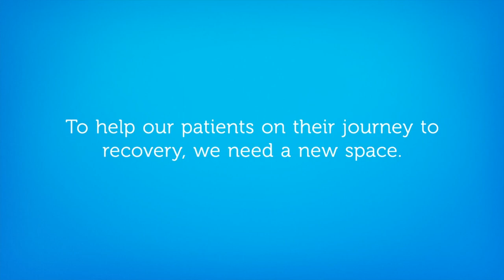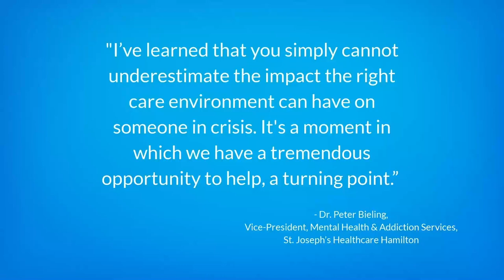Building A New Home for Emergency Mental Health Care at St. Joe's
With millions of Canadians now facing job loss, economic struggles, and increased feelings of stress, anxiety, loneliness and depression, the need for emergency mental health care has never been more apparent. St. Joe’s is home to our city’s only emergency mental health service for people aged 17 and over. Over the past decade, demand for this service has increased by more than 60 percent—more than any other clinical program or service we offer at the Hospital—and that was before the COVID-19 Pandemic and its many impacts were felt by our community.

That’s why we have embarked on a six million dollar fundraising campaign to help expand and renew the Psychiatric Emergency Service at St. Joe's. This project isn’t just about adding more space, it’s about creating a more hopeful, healing space, too. We've put together a video about the importance of this project with help from Holly Raymond, Director, General Psychiatry Program at St. Joseph's Healthcare Hamilton.